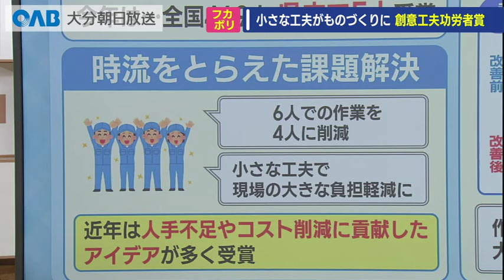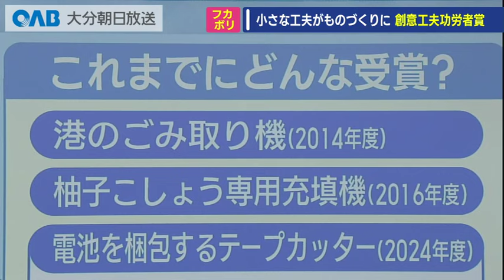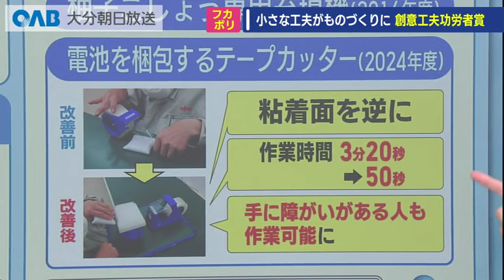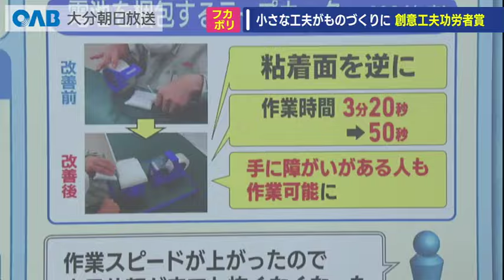【フカボリ】小さな工夫がものづくりに 「創意工夫功労者賞」とは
優れた創意工夫で技術の向上に貢献した人に贈られる賞に大分県中津市の女性が選ばれました。